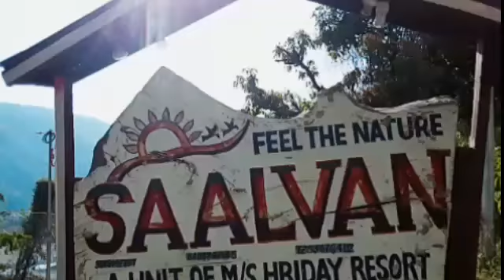29 May 2020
प्रवासी की जांच रिपोर्ट नेगेटिव आने के बाद प्रशासन ने होम क्वारंटीन रहने के निर्देश दिए।